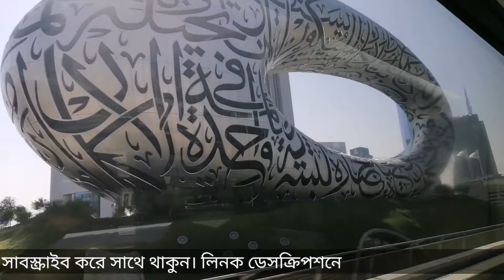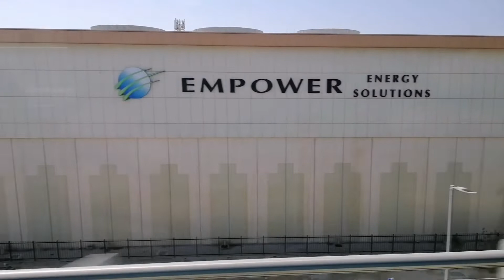how to easy travel Dubai Expo 2020 || information | enjoy | offer | দুবাই এক্সপো ২০২০